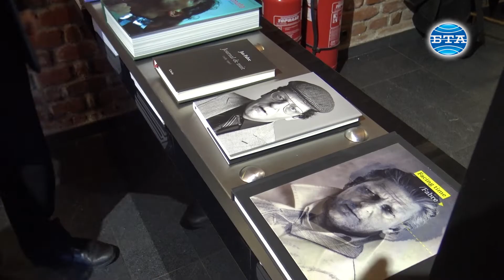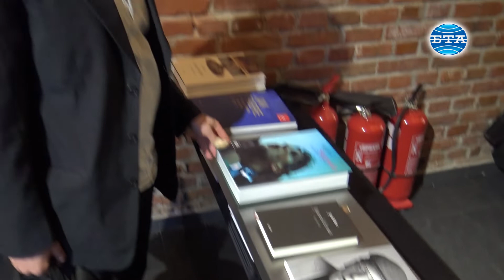Ян Фабър гостува с изложба си "Не може да се избяга от изкуството" в София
В Национална галерия "Софийски арсенал - Музей за съвременно изкуство" гостува изложба на белгийския художник Ян Фабър, която е озаглавена "Не може да се избяга от изкуството". Фабър е един от най-значимите визуални артисти на своето поколение, той е първият художник, поканен да реализира голяма самостоятелна изложба в музея Лувър приживе. Изложбата "Не може да се избяга от изкуството", експонирана в "Софийски арсенал - Музей за съвременно изкуство", включва избрани произведения: пърформанс-филм, рисунки, фотографии и скулптури, задаващи въпроси за идентичността на артиста и смисъла на изкуството. Автобиографичното и "изчезването чрез множество появявания" са в основата на изложбата. За първи път тя обединява творби, отпращащи към историческата изложба и пърформанс в Лувъра. Пърформансът "Изкуството ме предпази от затвора (Почит към Жак Месрин)" е представен като автопортрет, но не на Фабър като индивид, а на Фабър-художника в неговото желание да избяга от една единствена идентичност. По време на изложбата "Ангелът на метаморфозата" в Лувъра Ян Фабър създава последващ пърформанс: продължила четири часа гонитба, в стил котка и мишка, с пресата и посетителите в т. нар. "най-голям, най-скъп и най-охраняван затвор във Франция" - Лувъра. Защо почит към Жак Месрин - френски гангстер, издирван дълго време от властите и обявен за "враг номер едно"? Ян Фабр казва: "В живота ми винаги съм имал два избора - да стана добър художник или да стана добър гангстер". За него Месрин е символ на страстна личност, човек който оцелява чрез дегизиране и успява да избяга от правилата и институциите. Това не е възпяване на престъплението и насилието, а на виталността и жаждата за живот – неговото желание да промени обществото и вярата му в анархията на любовта. Метаморфозата е съществена тема в цялата експозиция.  Една от основните теми е постоянната смяна на самоличността, на идентичността, защото художникът търси да променя и да намери себе си чрез тази промяна, посочи кураторът на изложбата Йоанна де Вос. Може да сте учудени от факта, че той постоянно рисува себе си, но всъщност той постоянно рисува всички нас, защото точно това правим ние - непрекъснато се опитваме да се променяме, добави още тя. Искам да благодаря на художника Ян Фабър за тази възможност, която ни дава, чрез неговата изложба да съзрем Вселената, каза още Йоанна де Вос. Ян Фабър е сред художниците, които най-силно могат да ни подтикнат да размишляваме, посочи в словото си посланикът на Кралство Белгия у нас Н. Пр. Франсоа Бонтан. Изложбата "Не може да се избяга от изкуството" се организира по покана на Надежда Джакова, която завежда филиала САМСИ, и става възможна благодарение на подкрепата на Кралство Белгия в София. Видео - Красимир Михайлов. Монтаж - Валя Ковачева.